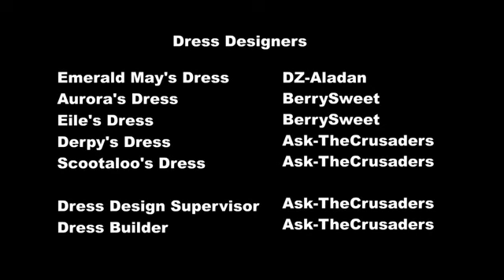Photo Finish Picture Perfect Pony Official Music.mp4